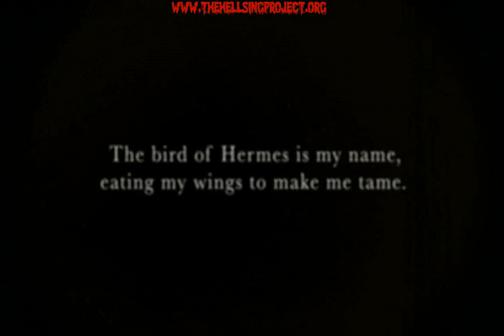Hellsing OVA Trailer--Broken English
This is the Hellsing OVA Trailer set to the Schaft song 'Broken English'. This is the official version, released by Geneon on the Hellsing OVA 2 Limited Edition DVD. I assume that this is the same trailer people saw at AnimeExpo!